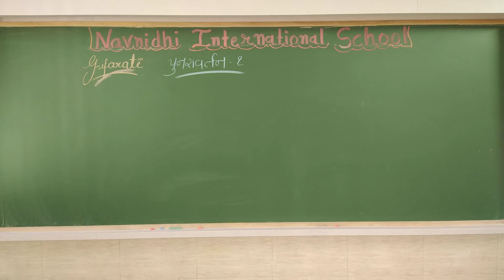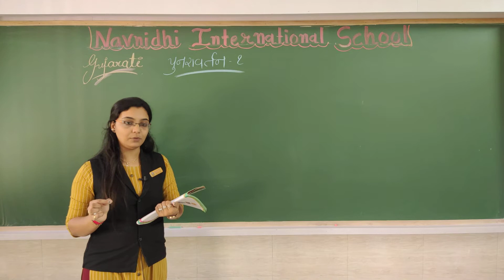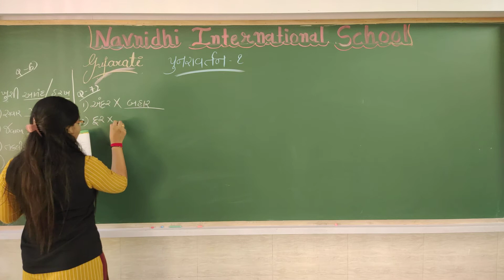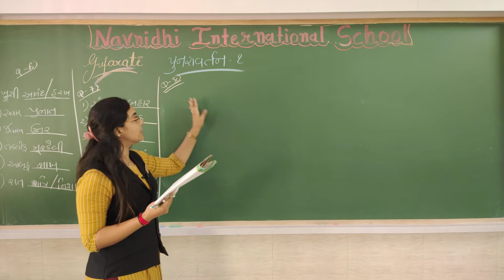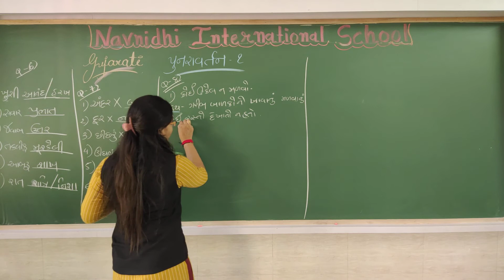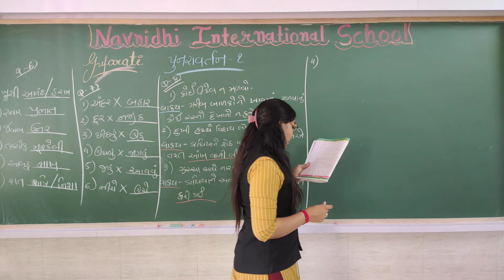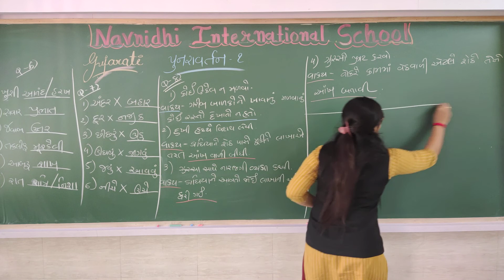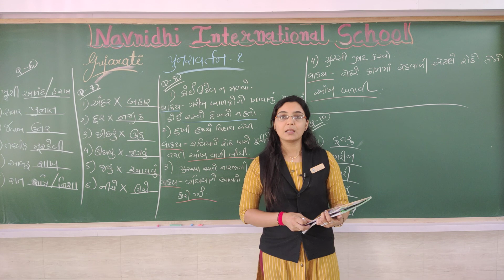GSEB | ENGLISH MEDIUM | STANDARD - 6 | ગુજરાતી | પુનરાવર્તન-૧ (ભાગ-૨)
NAVNIDHI INTERNATIONAL SCHOOL
16/07/2021